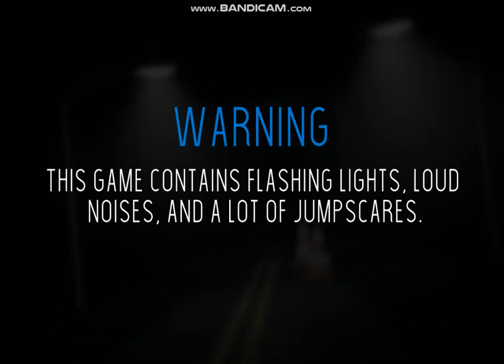GOLDEN MEMORY 2 || Go Jash Neil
This is a Horror Games. Watch out!!